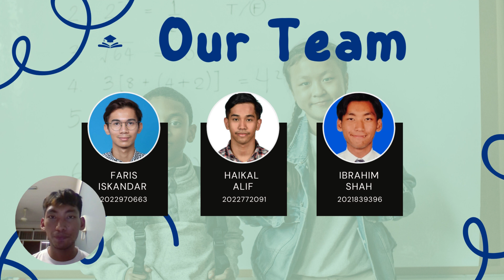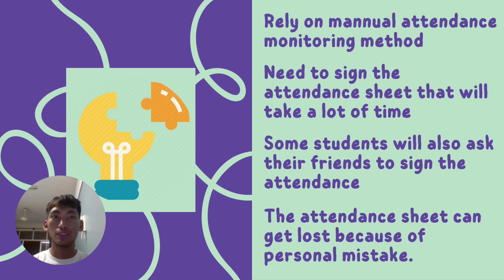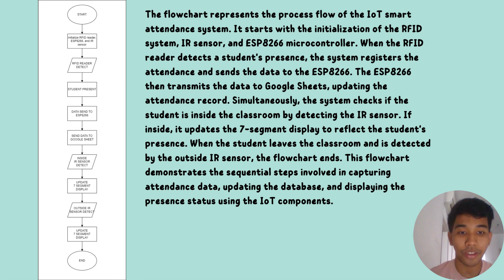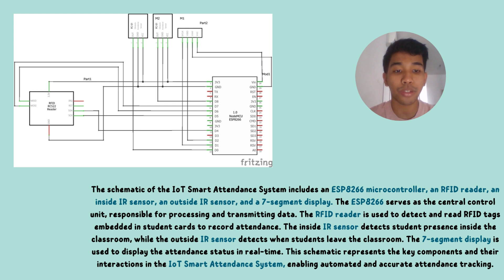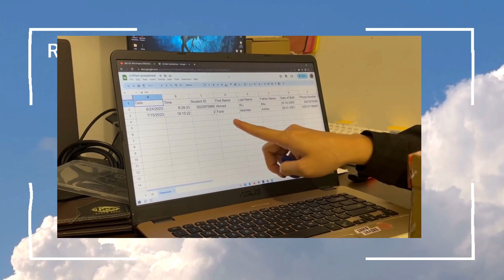IOT MINI PROJECT [JULY2023] | SMART ATTENDANCE SYSTEM BY GROUP 9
This IOT mini project is a requirement to complete the course ITT569 [Internet of Thing] for Network students UiTM Shah Alam, Selangor Malaysia. This system is developed by:
Muhammad Ibrahim Shah Bin Sahari
Faris Iskadar Bin Azhan
Haikal Alif Bin Norazmi